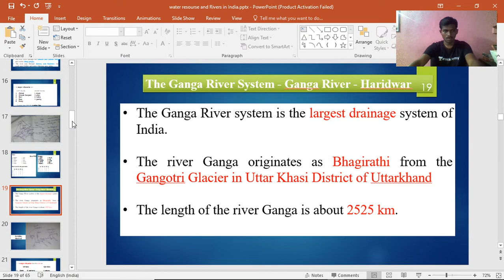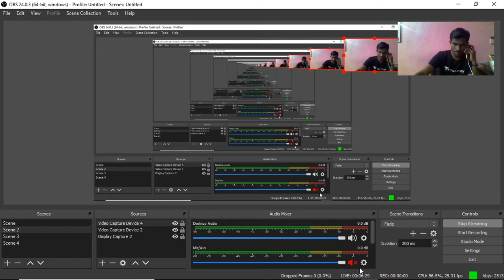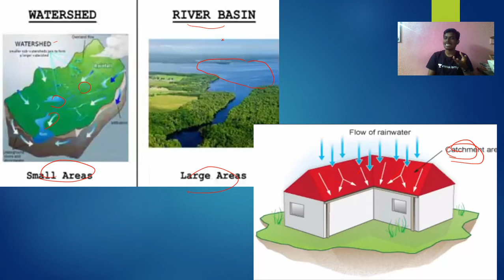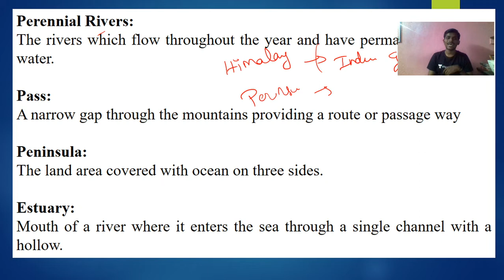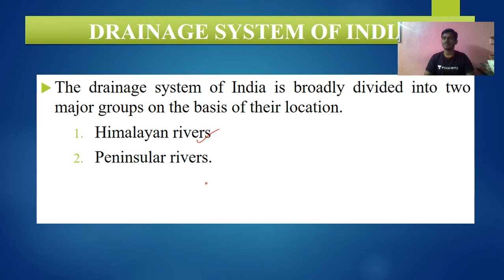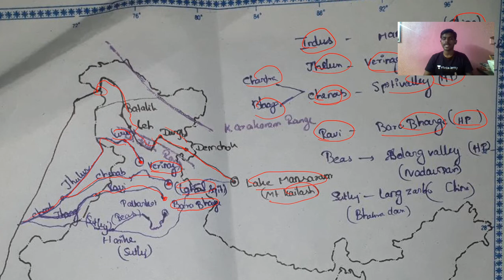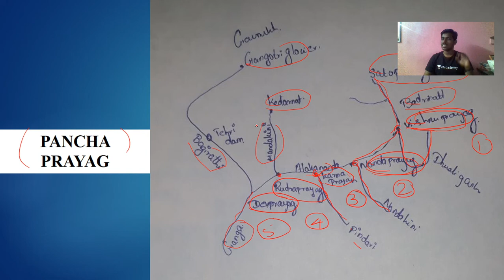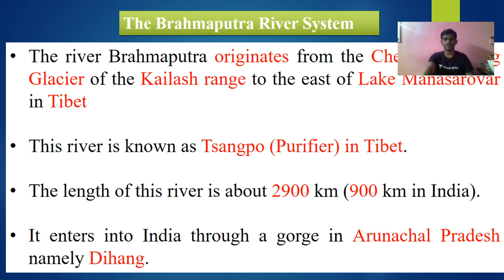Geography | Part 1 | Rivers in india | Unacademy TNPSC | Ajay Kumar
Unacademy Plus Subscription Benefits:
1. Learn from your favourite teacher
2. Dedicated DOUBT sessions
3. One Subscription, Unlimited Access
4. Real time interaction with Teachers
5. You can ask doubts in live class
6. Download the videos & watch offline